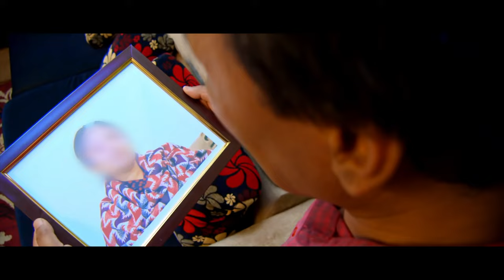New Nepali Christian Movie Trailer ||"Final Destination" || Christian Film || IFGF Media Group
" We are Grateful to our Youtube Friends and Prayer Partners."

IFGF Media Group is authorized to upload this video. Using this video on other channels without prior permission will be strictly prohibited. (Embedding to the websites is allowed)

IFGF Media Group Presents
Dishan D.C's

FINAL DESTINATION

► Artists : Ps. Barnabas Shrestha, David Shapkota, Sarmila Nwarthen, Mohan Adhikari, Tilak Jhaprel, Kumar Abraham, Asha Khadka, Annia Rawat, Bishal Shrestha, Lokesh BC, Punam Panchakoti, Gokul Rishal, Jwala Christina, KB Shah, Kamala Shah

► Child Artists : Albina Dhakal & Adriel Shrestha

► Special Guest Artist : Dishan DC

► Light Management / Transpotation : IFGF

► Male Vocal : Almoda Rana Upreti / Bishal Sunar / Amit Thapa

► Female Vocal : Anju Panta / Jwala Christina / Suman Gurung

► Lyrics : Dishan DC / Yesh Raj / Jayant Sharma

► Choreographer : Sarmila Nwarthen

► Production Manager : IFGF Media Group

► MUA : Ashmita Chand Thakuri

► ADR : Dipendra Dhami

► BG / Sound Design : Ashish Sunuwar

► Lawyer : YD Paul

► Equipment / Post Production : Xenex Media

► Drone : Suman Magar

► Action : Dishan DC

► Camera : Mohan Kumar (Jhillu)

► Edit / Color : Anil Kumar Maharjan

► Producer : IFGF Media Group

► Direction : Dishan DC

Category
Film & Animation